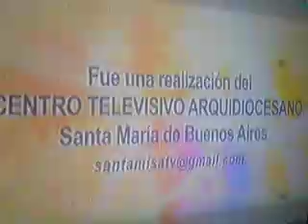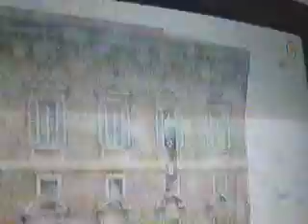t1g1w1 angelus papa francisco tercerdomingo cuaresma 2018